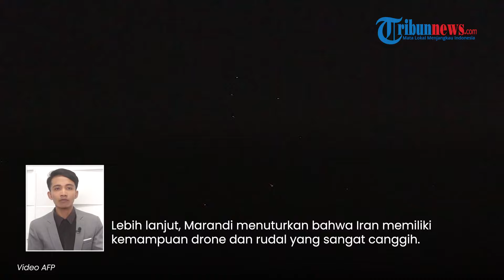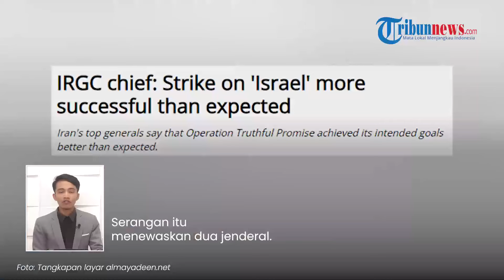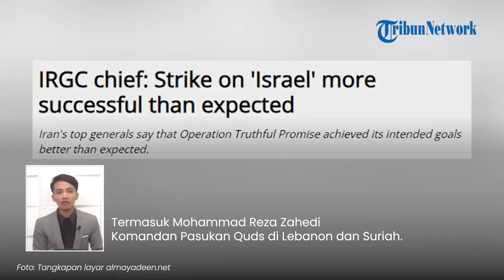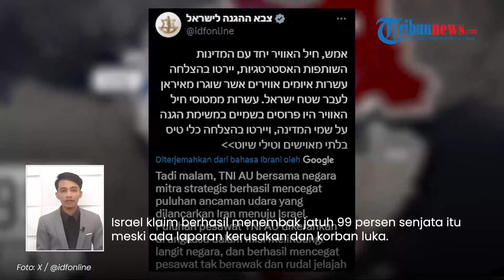Rangkuman Hari ke-192 Perang Israel-Hamas: Rudal Hipersonik Fattah Beraksi, Macron Ingin Hukum Iran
TRIBUN-VIDEO.COM - Update perang Timur Tengah:

1. Israel Diduga Tutupi Kekalahan Diserang Iran, 2 Pangkalan Udaranya Ternyata Dihantam 9 Rudal

2. Deretan Senjata Canggih Iran yang Diduga Ikut Serang Israel, Ada Drone Shahed hingga Rudal Fattah 2

3. Pakar Sebut Serangan Iran ke Israel Belum Seberapa: Bagi Iran Sangat Kecil, Hanya Tamparan di Wajah

4. Jenderal Iran Puas dengan Serangan ke Israel, Dianggap Lebih Berhasil dari yang Diharapkan

5. Berani Serang Israel, Iran Dianggap Pahlawan oleh Warga Palestina Khususnya di Gaza

6. Iran dan AS Cekcok soal Pemberitahuan Serangan ke Israel 72 Jam Sebelumnya, Turki-Irak Jadi Saksi

7. Tak Terima Israel Diserang, Presiden Prancis Serukan Lebih Banyak Sanksi untuk Menghukum Iran

8. Seusai Iran Serang Israel, Sri Mulyani Rapat Darurat Bahas Ekonomi di Tengah Gejolak Geopolitik

VP: Dharma